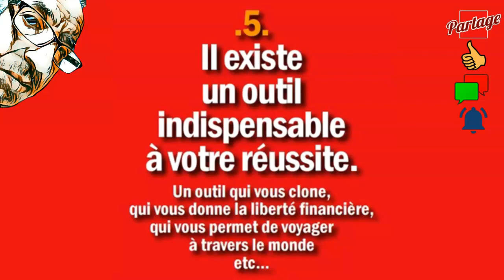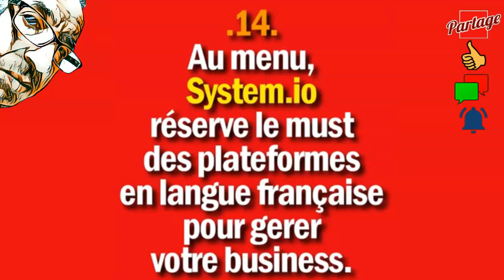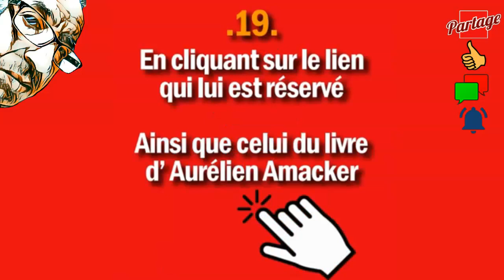Gagnez vos 1000 premiers euros avant les 30 jours qui suivent / Spécial débutants / PARTAGE COM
Gagnez vos 1000 premiers euros avant les 30 jours qui suivent / Spécial débutants /
Téléchargez votre livre cadeau « JE GAGNE MA VIE AVEC MON BLOG »

C'EST RENVERSANT : JE GAGNE MA VIE AVEC MON BLOG
Le système que je te propose ci-après est à adopter obligatoirement. C’est le moyen le plus efficace pour gagner de l’argent sur internet.

COMMENÇONS PAR TES GALÈRES…
Si tu veux vendre sur internet ou que tu l’es déjà, mais que tu trouves beaucoup de difficultés pour vendre justement, c’est qu’il te manque des puzzles.
Les puzzles manquants, il y en a énormément dans le business sur la toile et tu te dis chaque jour que la vie n’est pas si facile qu’elle n’en donne l’impression. Que faut-il faire alors ?
J’ai une solution logicielle à ton problème. Une pièce maîtresse, un merveilleux outil qui prennent en charge toutes les difficultés que tu rencontres chaque jour. Un moyen qui te fait gagner beaucoup de temps et par conséquent, beaucoup d’argent.

DE QUOI S’AGIT-IL DONC ?
C’est System.io.
Systeme.io est un logiciel SAAS qui regroupe tous les outils indispensables pour créer et gérer un business en ligne. Et ça, c’est très (très) agréable quand on débute ou qu’on n’est pas un grand fan de la partie technique du business en ligne.

QUE RÉSOUT MA PROPOSITION ?
Que tu désires vendre des produits physiques, les produits numériques, des services ou toutes autres idées, tu es obligé d’avoir un logiciel SAAS. Sinon, crois-moi, tu es mort.
Avec System.io, tu pars confiant pour travailler moins et gagner plus.
System.io te dispensera, automatiquement, de toute la liste qui suit :
- Il te montre comment préparer tes campagnes
- Il te montre comment convaincre les internautes qu’il te faut
- Il capturera lui-même tes prospects
- Il assurera toute correspondance avec tes contacts
- Il se chargera de leur envoyer tes cadeaux, tes formations gratuites, tes ebooks, tes bons de réduction, tes newsletters, tes emails
- Il vendra à ta place, ramènera de l’argent dans ta caisse, proposera des produits supplémentaires pour gagner davantage avant de renvoyer ta marchandise vers le client, il dressera tes factures et les enverra à destination.
- Il reprendra du service pour relancer ceux qui ne se sont pas encore décidés… etc., etc.
- Il gérera tes webinaires, s’occupera de tes statistiques ainsi que d’autres babioles.
Rien que ça. Ces choses, soyons honnêtes, tu ne les prévoyais guère.
Tu comprends maintenant pourquoi tu vas travailler moins, gagner du temps sans dépenser plus.
Et comme le bonheur n’arrive pas seul, system.io te réserve d’autres belles choses :
- Il te formera à devenir un pro du web marketing
- Et il te proposera un market place où tu peux gagner beaucoup plus encore.
Parmi toutes ces choses, il n’existe pas une personne au monde qui le fait.
Avec System.io, tu pars gagnant dans chaque projet que tu lances.

Par : Saidchakri, l'espoir retrouvé.
Téléchargez son livre « JE GAGNE MA VIE AVEC MON BLOG »
Témoignages
Cliquez sur ce lien pour découvrir ce que les gens disent à propos d’Aurélien Amacker.
Cliquez sur ce lien et gagnez vos 1000 premiers euros avant les 30 jours qui suivent.
• Chaine YouTube, cherchez « Said Chakri »